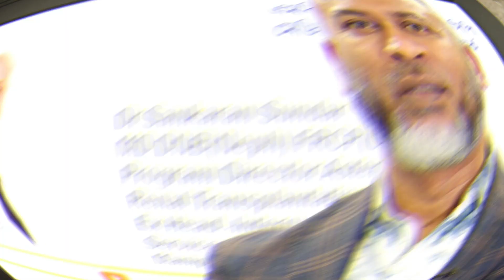কিডনি রোগঃ কিভাবে কিডনি সুস্থ রাখবেন।